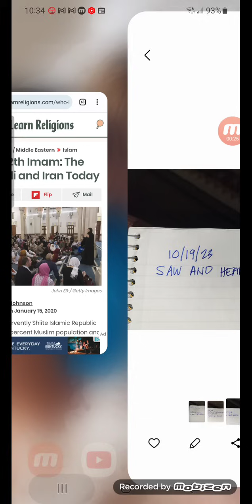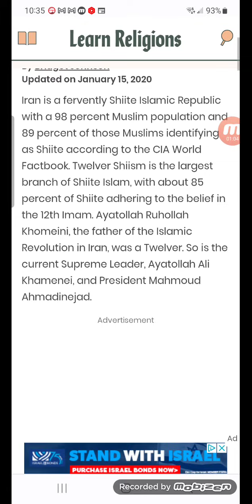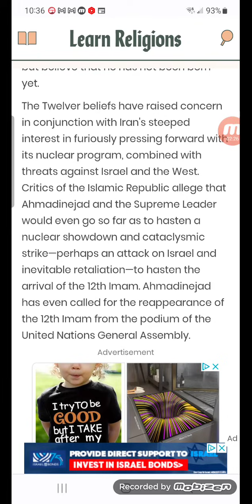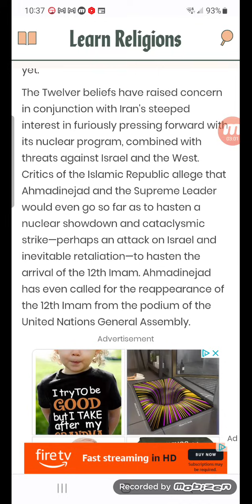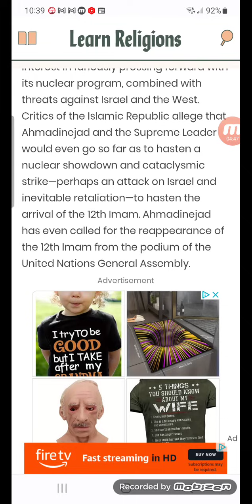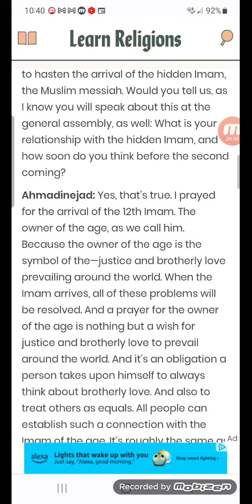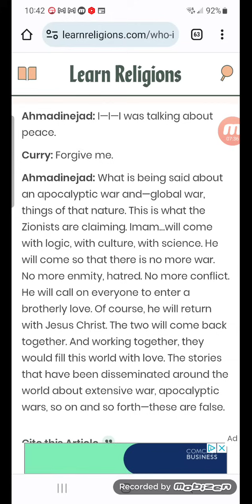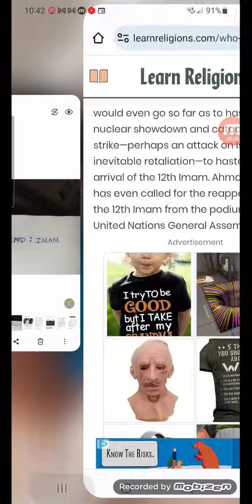Word and Vision